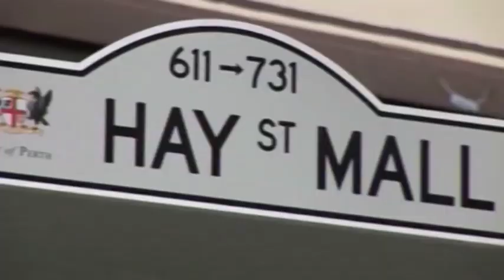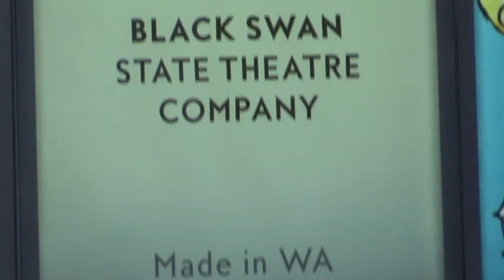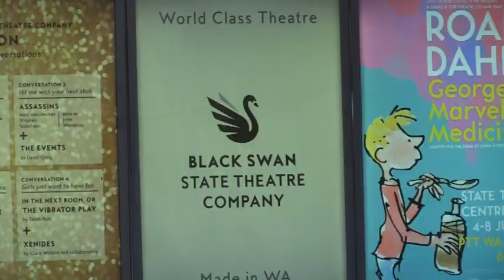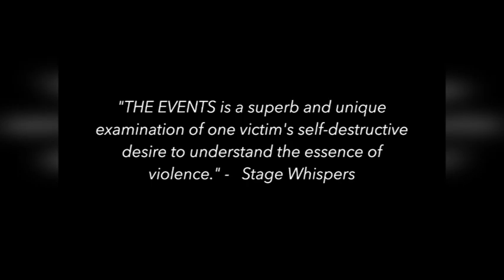Perth City Talks S01EP153 P1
WTV presents World Class Entertainment on Perth City Talks.  Top Australian Actors talk one on one with Host Tony ETC - The Events at the Heath Ledger State Theatre Company :-  Lead role Catherine McClements alongside Johnny Carr as the Shooter.  Directed by Black Swan State Theatre Company.  Australia wide tour - ongoing. Camera Editor Angela Albuquerque, Journalist Tony ETC; Broadcast WTV Channel 44 West TV. Executive Producers Tibor Meszaros and John Rapsey